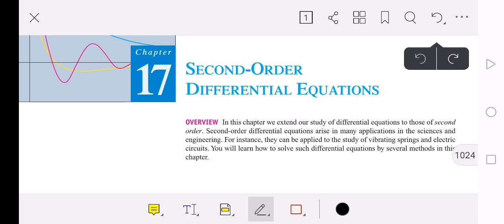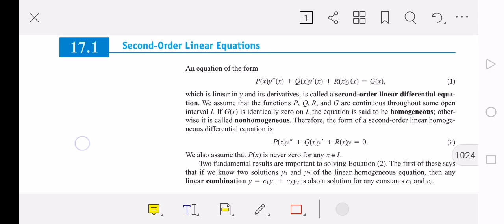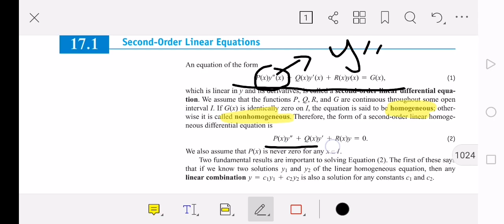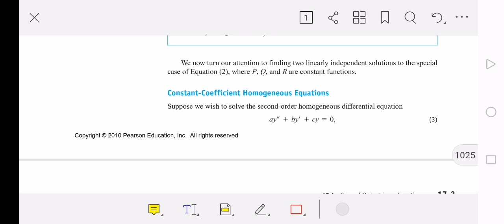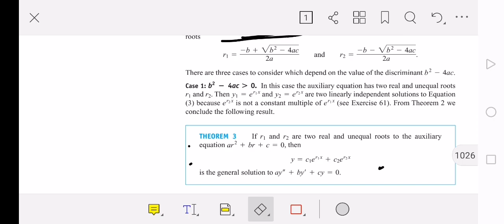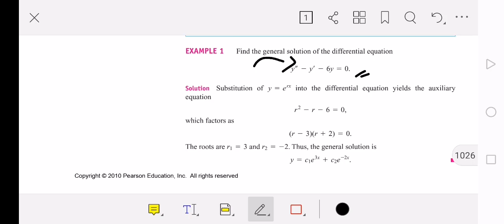Second order differential equations part 1